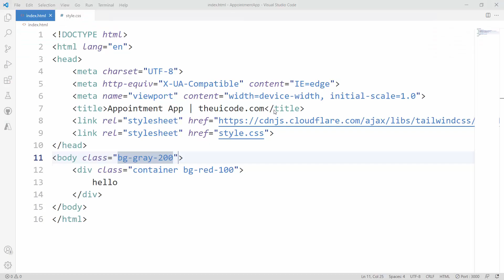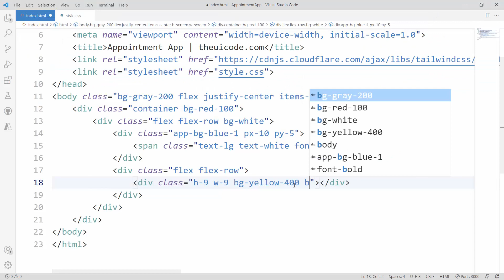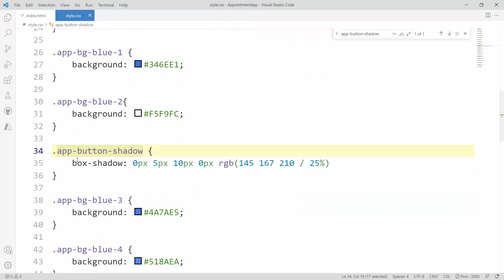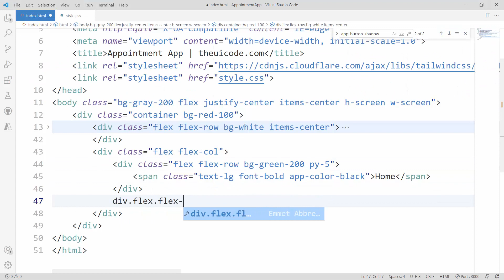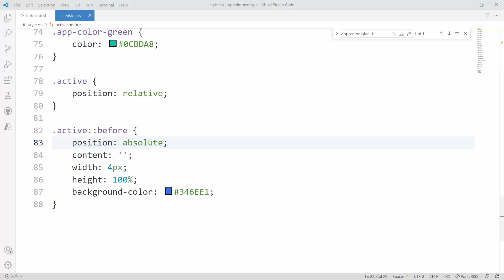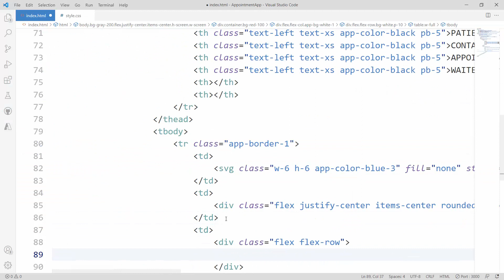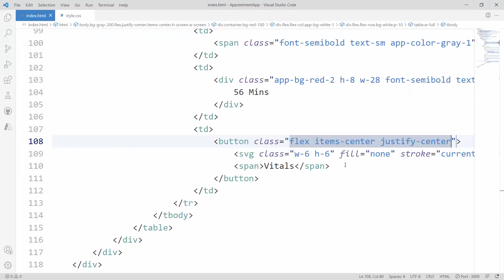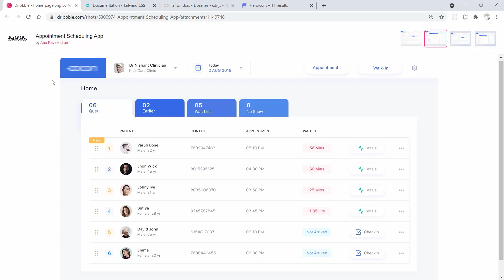Appointment Scheduling App | UI Design to HTML, CSS Using Tailwind CSS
Learn how to convert a UI Design of a Appointment Scheduling App to HTML5 and CSS3 using Tailwind CSS.